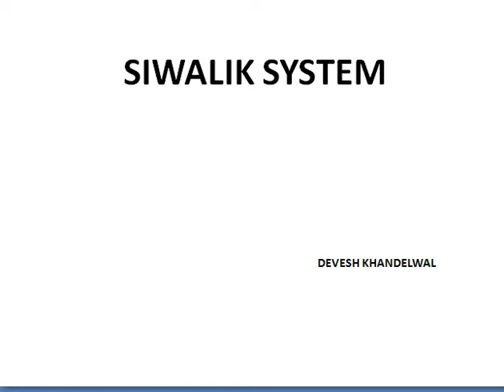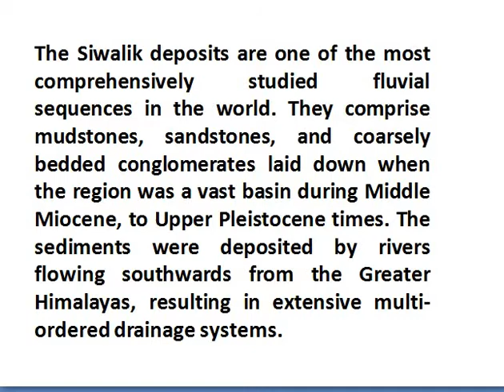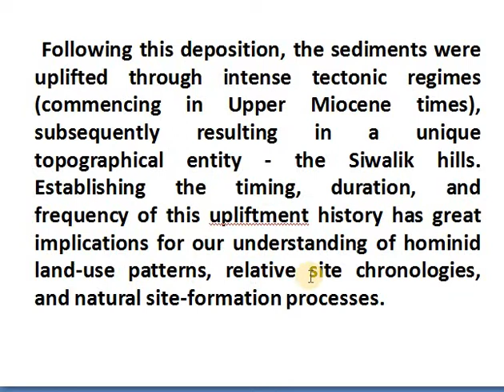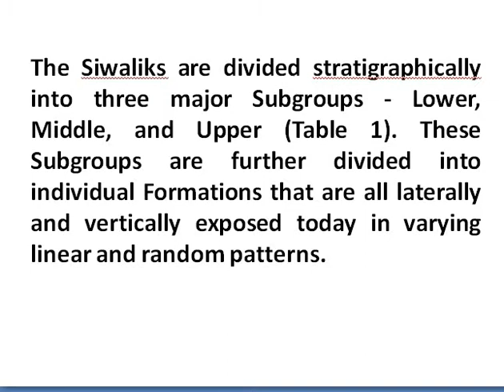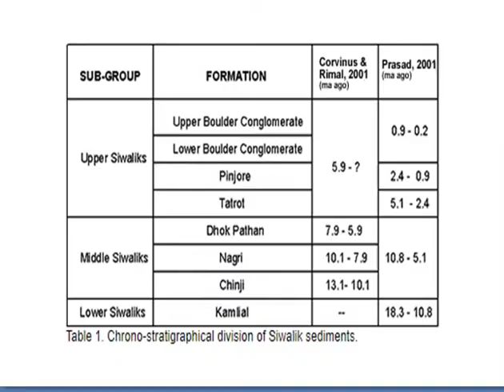SIWALIK SYSTEM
BSc II